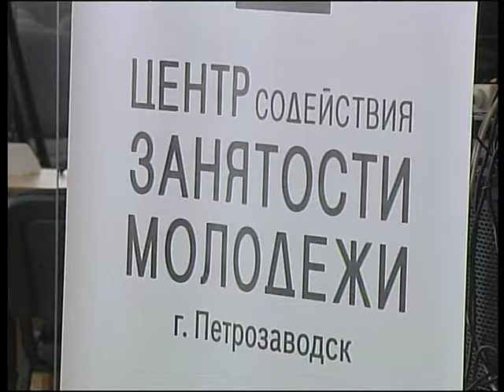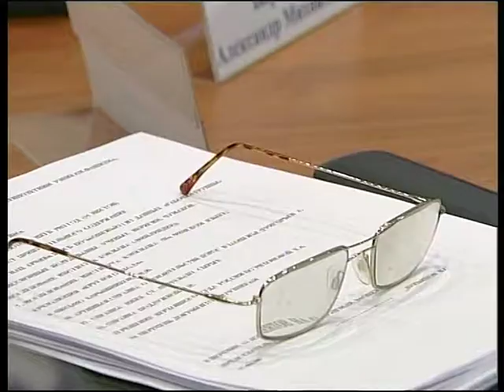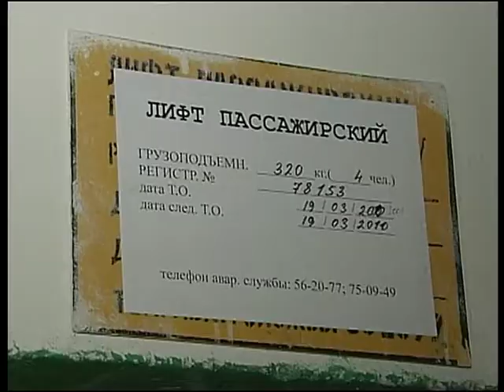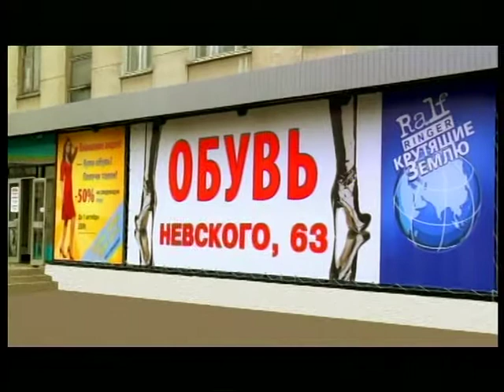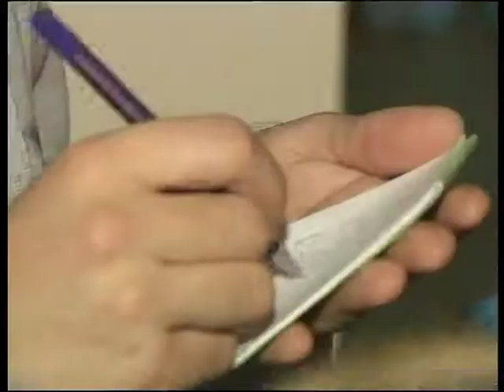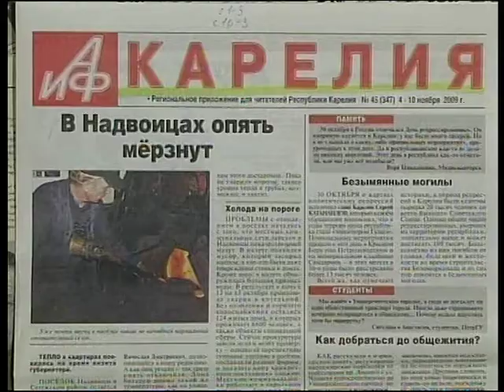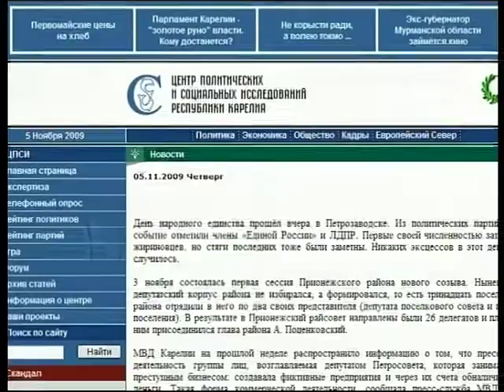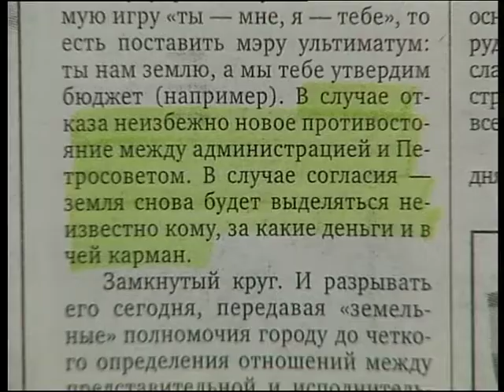Новости 2009 11 06